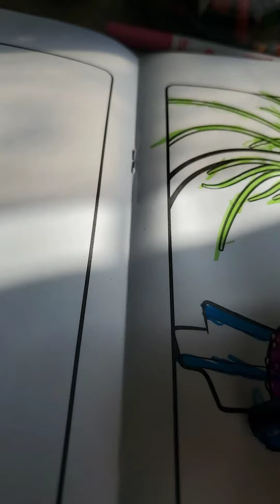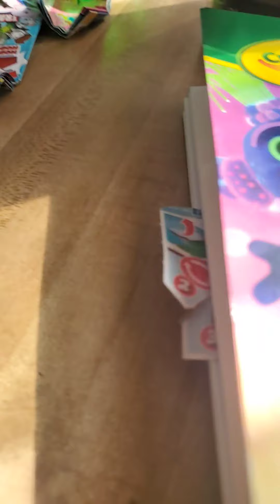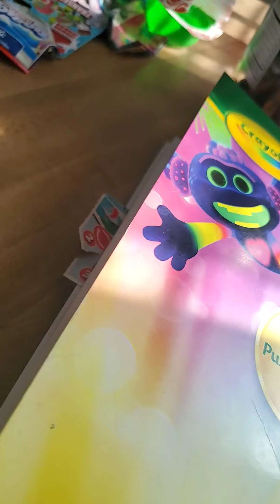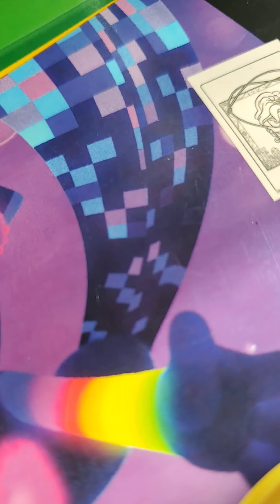19 part 2